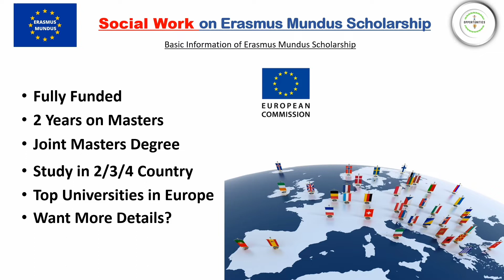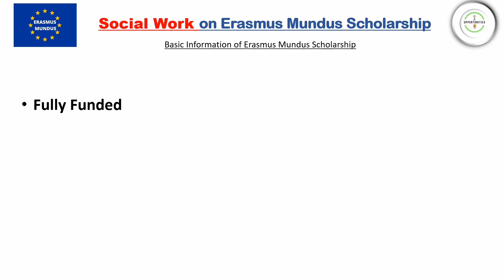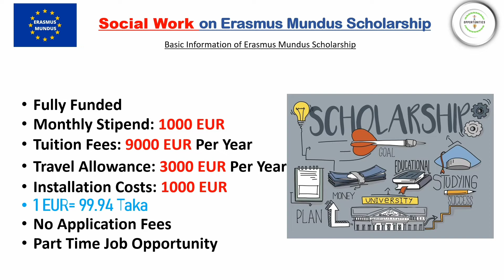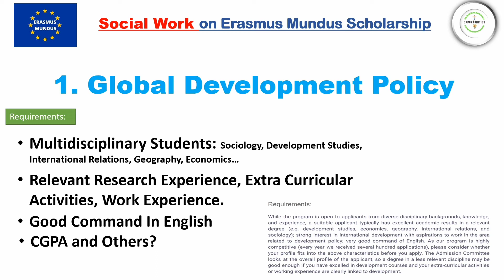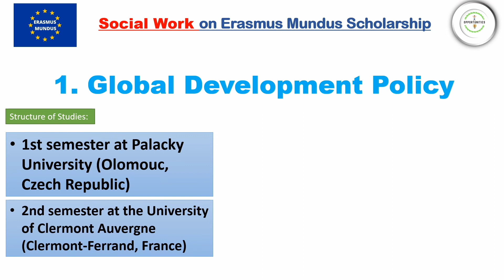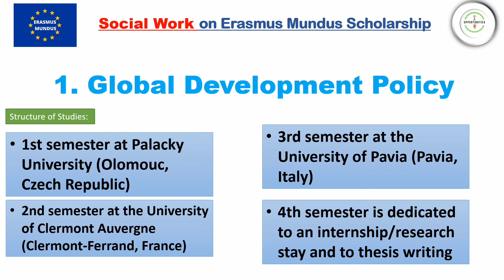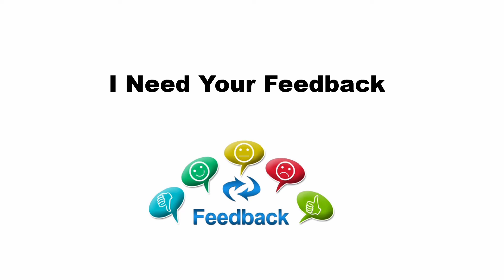সমাজকর্মের শিক্ষার্থীদের ইরাসমাস স্কলারশিপে অপরচুনিটি| Social Work on Erasmus Mundus Scholarship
Erasmus Mundus Scholarship for Social Work: How to Apply and Get Funded

Description:

Are you an international student interested in studying social work? If so, you may be eligible for an Erasmus Mundus scholarship! Erasmus Mundus is a European Union program that funds master's degrees in a variety of fields, including social work. In this video, I will discuss the Erasmus Mundus scholarship for social work, including the eligibility requirements, the application process, and the benefits of the scholarship. I will also provide some tips on how to increase your chances of getting funded.

Social work
International student
Master's degree
How to apply
Benefits
Tips
Call to action:

If you are interested in learning more about the Erasmus Mundus scholarship for social work, I encourage you to watch this video. I will also provide links to the Erasmus Mundus website and to some of the specific social work programs that offer Erasmus Mundus scholarships.

I hope this video helps you on your journey to becoming a social worker!

Additional keywords:

Erasmus
Mundus
scholarship
social work
international student
master's degree
application process
eligibility requirements
benefits
tips
how to apply
Erasmus Mundus website
social work programs
become a social worker

Social Work on Erasmus Mundus Scholarship (Part 01)
In this video, I tried to share opportunities for social work students in Bangladesh in Erasmus Mundus Scholarship. There are 07 programs I found on this scholarship. This video contains one program. Inshallah other six programs will be explained very soon.